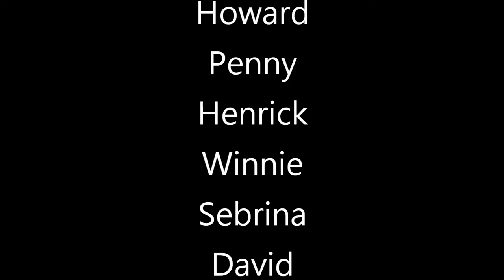1.2I-Katherine-We are the World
singing Contest